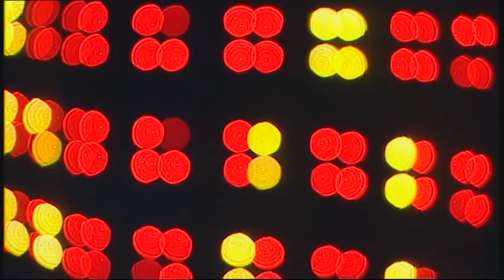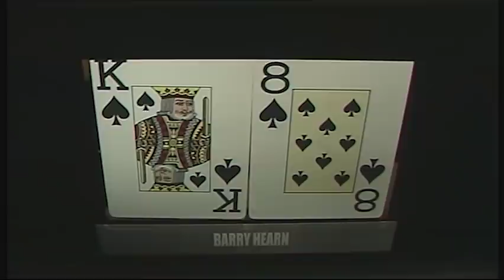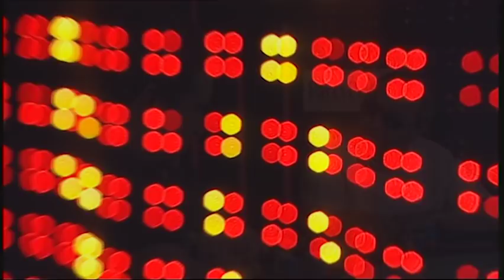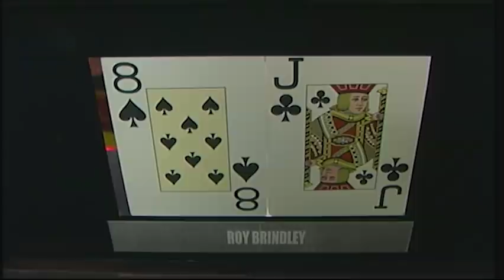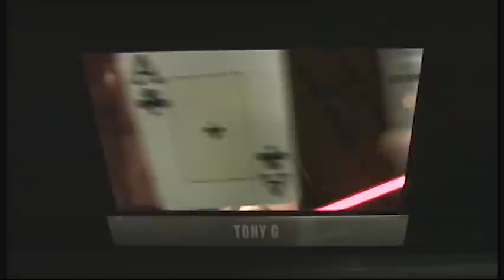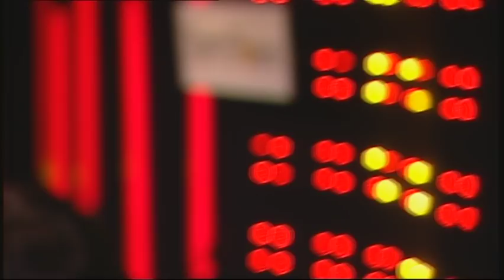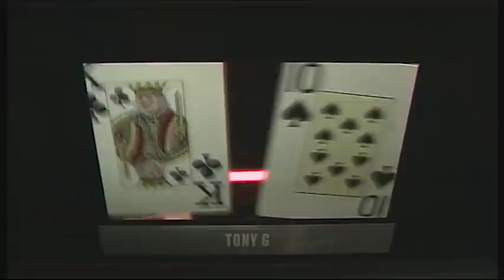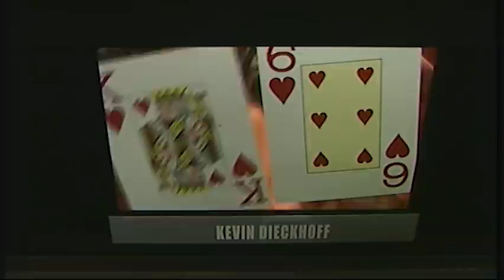partypoker World Open II Episode 3 | Tournament Poker | TV Poker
Welcome to the second heat of the 2nd partypoker world Poker Open. As with last year, we have 72 of the world's top poker players battling for the winning spot, the trophy and part of the $500,000 prize pot.

Here's today's Celebrity poker table lineup: Tony G, Barry 'The Guvnor' Hearn, David Gregory, Stefan Rapp, Kevin Dieckhoff and Roy 'The Boy' Brindley

Commentary by Jesse May & Kenna James